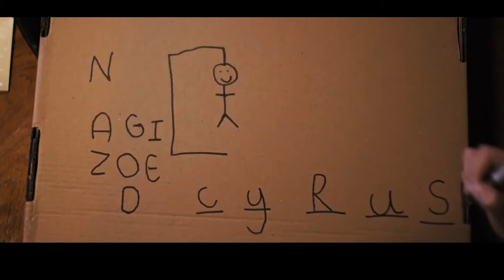Я сыграю маму 2024 Трейлер (2024) Сюзанна Вюэст